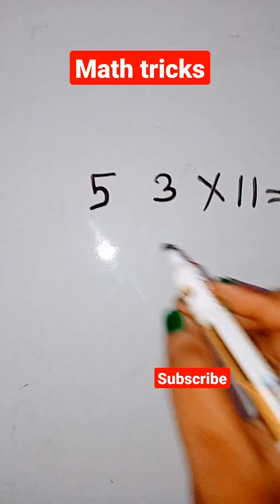Math tricks|| multiply|| short tricks math||for All competitive exam||Dayal Education